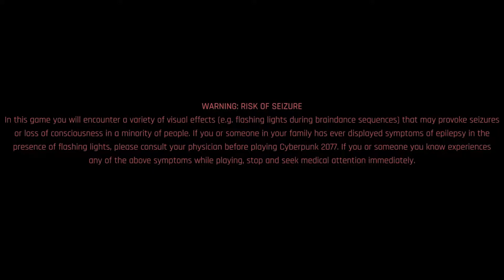Cyberpunk 2077 Part 2 - The Ripperdoc | Dex (PC)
We are back with the next part of Cyberpunk 2077! After a good night's rest, we head out into Night City with Jackie to learn about a new job and get some upgrades from Viktor, the Ripperdoc.